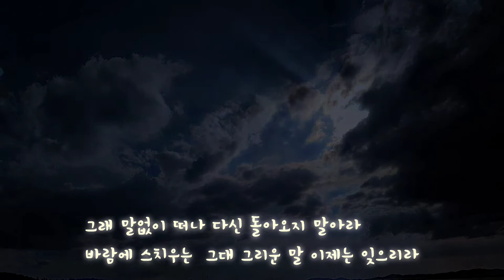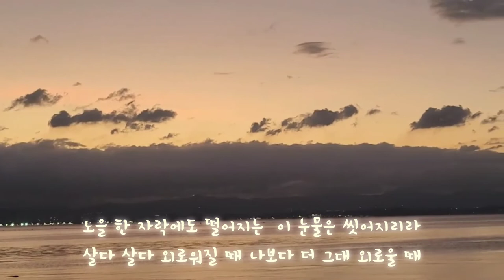박완규 "비가,,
작사,작곡;유영건
나만의 명곡 "불후의 명곡 혜은이 편중,,